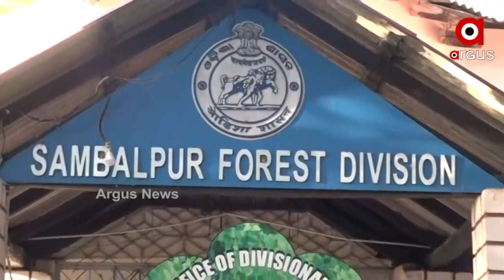ମନରେଗା ଯୋଜନାରେ ମହାଦୁର୍ନୀତି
କାମ ଅଭାବରୁ ବେରୋଜଗାର ଜବ କାର୍ଡଧାରୀ । ମନରେଗା ଯୋଜନାରେ ଦୁର୍ନୀତିକୁ ନେଇ ଚର୍ଚ୍ଚାରେ ସମ୍ବଲପୁର ବନ ବିଭାଗ। ବୃକ୍ଷ ରୋପଣ ହେଉ କି ମାଟିଖୋଳା କାମ, ମନରେଗା ଯୋଜନାରେ ଏସବୁ ପ୍ରକଳ୍ପରେ ଦୁର୍ନୀତି ହିଁ ଦୁର୍ନୀତି ଦେଖିବାକୁ ମିଳିଛି।